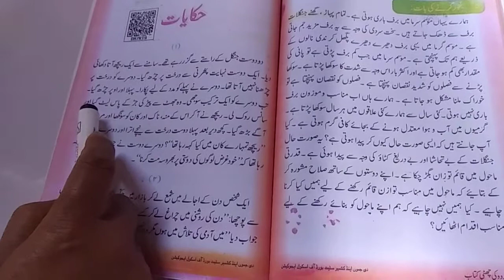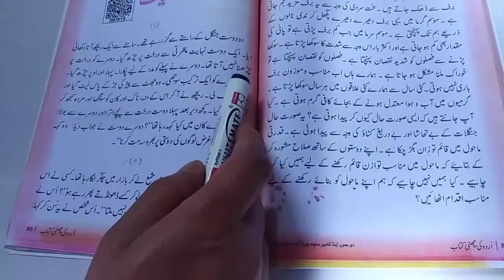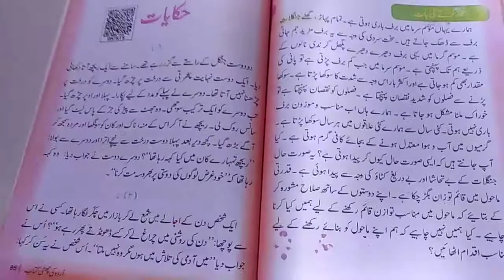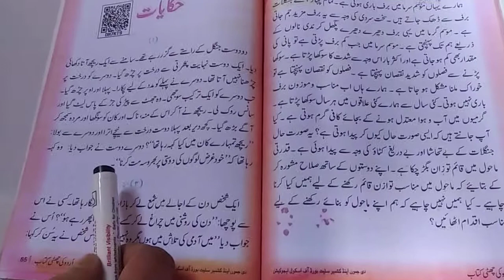Raja Zakir Hussain Khan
Class:6th, Subject:Urdu, Topic:Hikayat(Read)
Date 26/06/2021